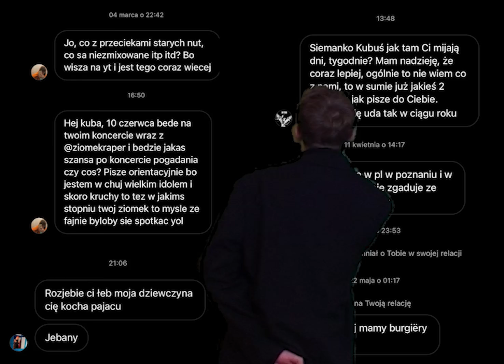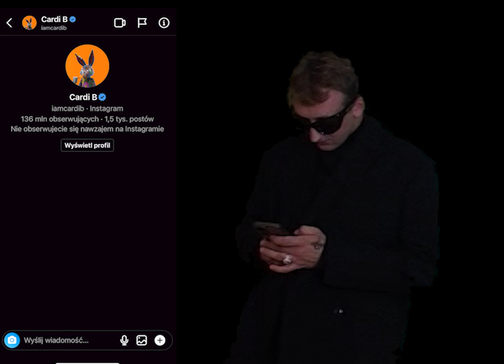kukon - SPAM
być jak nieodczytane wiadomości

* wiadomości, które znajdują się w folderze Spam dłużej niż 30 dni, są usuwane automatycznie